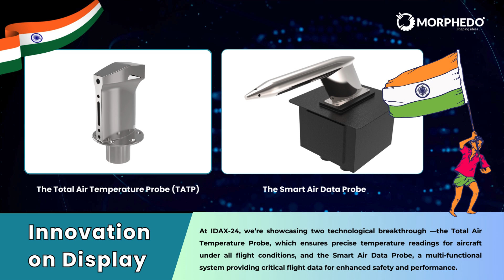Morphedo at International Defence Aviation Exposition IDAX-24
🚀 Proud Moment! 🚀 We're thrilled to announce that Morphedo has been selected by DRDO to exhibit at International Defence Aviation Exposition IDAX-24 (TARANG SHAKTI), one of the world’s leading platforms for Aerospace & Defence innovations. 🌍✈️

We are excited to showcase two of our innovative products currently in development:

1. Total Air Temperature Probe (TATP) – providing accurate total air temperature measurements for Light Combat Aircraft (LCA), with advanced sensing technologies and robust de-icing capabilities.

2. Smart Air Data Probe – an all-in-one sensor system for LCA, consolidating critical air data like static pressure, total pressure, angle of attack, and angle of sideslip.

At Morphedo , we are dedicated to innovating for a self-reliant India, contributing to the nation’s mission of Aatmanirbhar Bharat in Aerospace and Defence.

Looking forward to networking, collaborations, and exploring new advancements in aviation technology at International Defence Aviation Exposition IDAX-24 (TARANG SHAKTI)